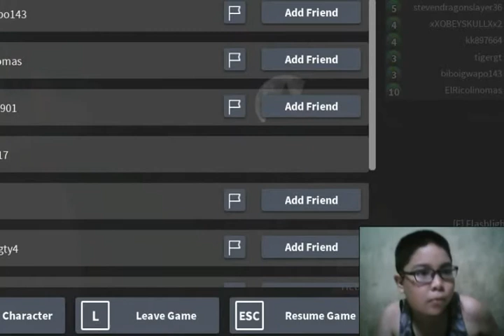ROBLOX HUNTER ;)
cristhanlife vblogs

AND

 jocrisann17 roblox